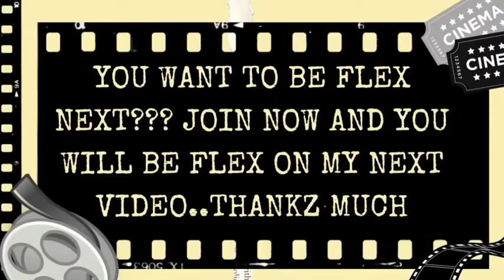Volleyball Time || Playing Time || Play Time || Papawis Time || Team Li-Das || MBH❤️91919ForEver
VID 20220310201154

💑💸Please support and connect to my
MEMBERS & SUPER CHATTERS

MEMBERS

SUPER CHATTERS